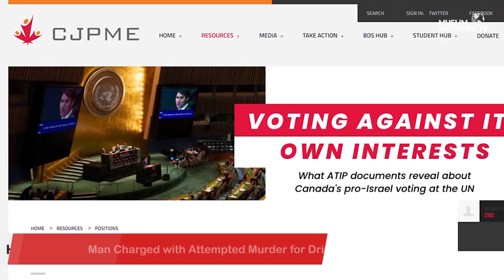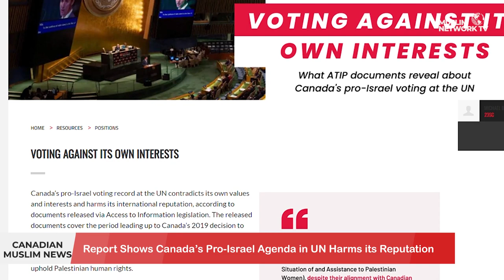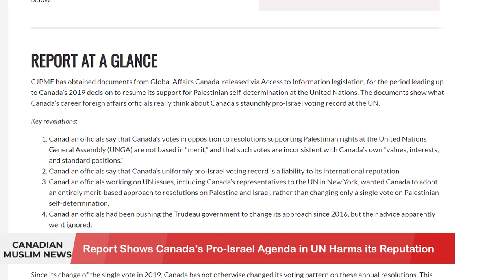CANADA’S FIRST ISLAMIC DIGITAL BANK | CANADIAN MUSLIM NEWS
CANADA’S FIRST ISLAMIC DIGITAL BANK
A CONVERSATION WITH DR MOHAMAD SAWWAF, CEO OF MANZIL

News Headlines:
Man Charged with Attempted Murder for Drive-by Shooting
Report Shows Canada’s Pro-Israel Agenda in UN Harms its Reputation
Human Rights Standing Committee Visits British Columbia Mosque
Study Shows Muslims Underrepresented in Top TV Shows

Join us for Canadian Muslim News anchored by Dr. Kathy Bullock & Saamiyah Syed. Muslim Network airs on Galaxy 19 Satellite covering the USA, Canada and Mexico. It also streams on Amazon FireTV, Apple TV, and Roku. © Sound Vision Foundation Views expressed are those of hosts and guests, not those of Sound Vision Foundation. Watch Us 24/7 on the Link Below MuslimNetwork.TV